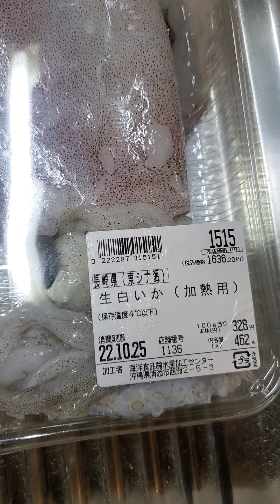【初心者でもわかる】イカの捌きかた。イカ墨汁の作りかた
2022年10月に撮影しました。
この動画はイカを捌いて、イカ墨汁という料理を作っている動画になります。
イカ墨の黒い色素成分はメラニン。高い粘着性をもっているため、抗菌作用や整腸作用、血行促進など、脂質の少ない低カロリー食材として価値が高く、細胞の再生やエネルギー代謝を促すビタミンB2や抗酸化ビタミンのビタミンEが豊富で、動脈硬化予防、コレステロールの低下にも役立ちます。